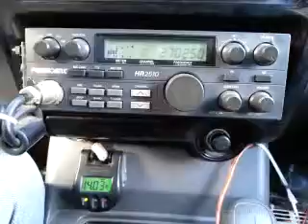06-24-2015 ModSqd 135TX